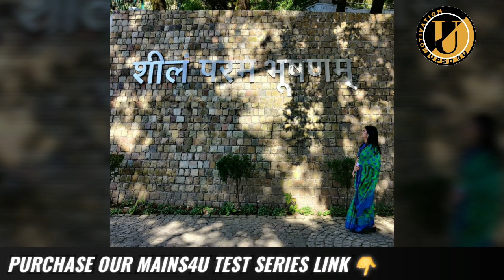LBSNAA WALI MASTI । 95TH BATCH FOUNDATION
DOWNLOAD MOTOEDU APP FOR DAILY MOTIVATION